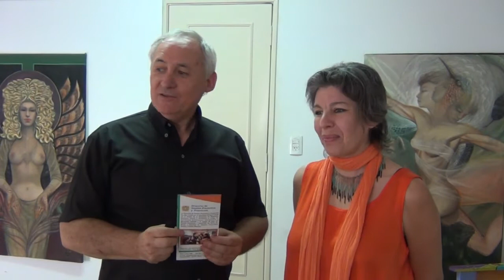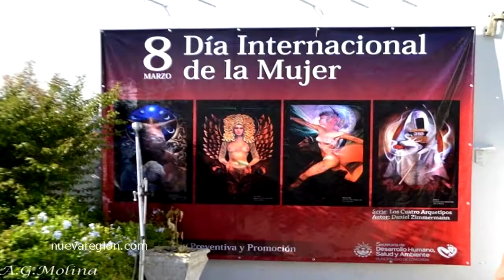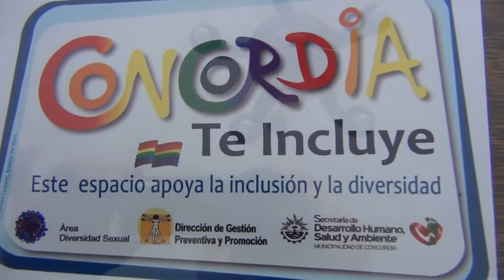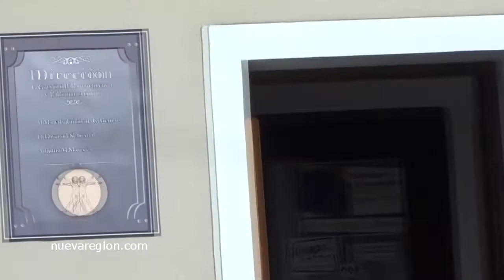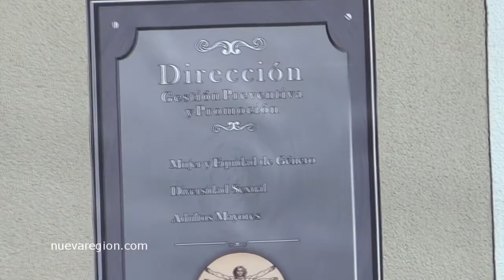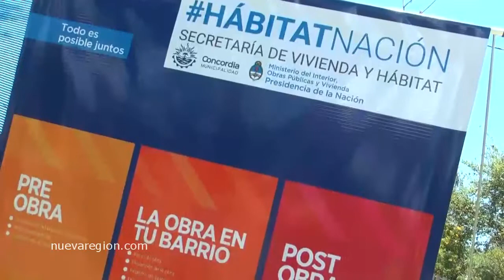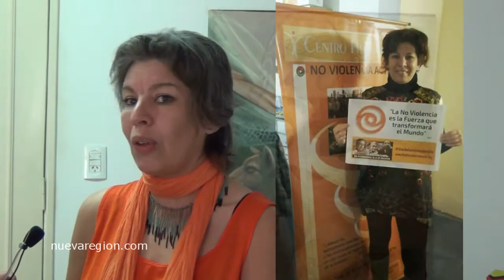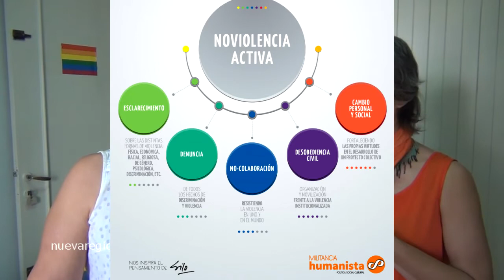ENTREVISTA: BERNARDITA ZALISÑAK Direccion Gestión Preventiva y Promoción en CONCORDIA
La Doctora en Abogacía Bernardita Zalisñak es referente del humanismo en la ciudad de Concordia, provincia de Entre Ríos, Argentina.

Los humanistas fueron convocados por el Intendente Enrique Cresto a su gabinete para colaborar en la prevención de la violencia y la discriminación.

"Berna" como la llaman sus amigos, está a cargo de la  Dirección de Gestión Preventiva y Promoción con un amplio abanico de actividades relacionadas al desarrollo humano y la participación ciudadana.

Las principales áreas a su cargo: Mujer y Equidad de Género, Adultios Mayores, Diversidad Sexual.

Interactúan con otras direcciones y secretarías, y los "Talleres de Educación para la No Violencia Activa" han causado un fuerte impacto que se multiplicará en el próximo año.

Recién han completado el primer año de gestión.

Concordia, Entre Ríos, Argentina, 12 Diciembre 2016.

NUEVAREGION.COM
PRESSENZA.COM

+Info:
Rosarinos.com, Sanlorencinos.com, Puertenses.com.ar
EncuentroDeColectividades.com, Colectividades.com.ar